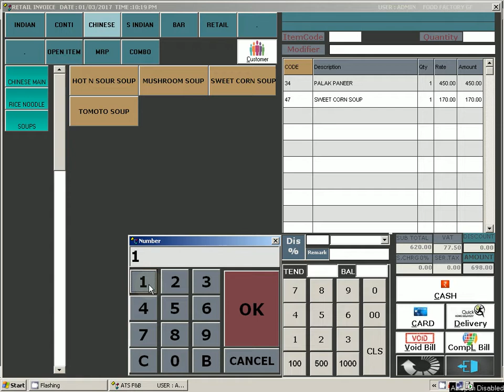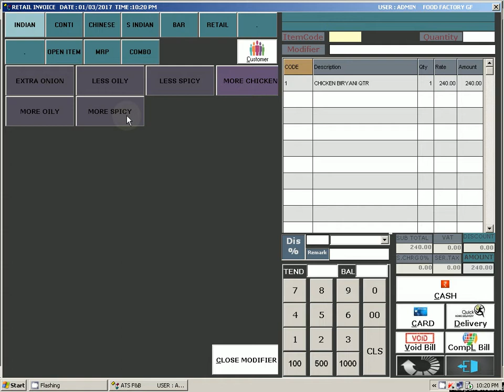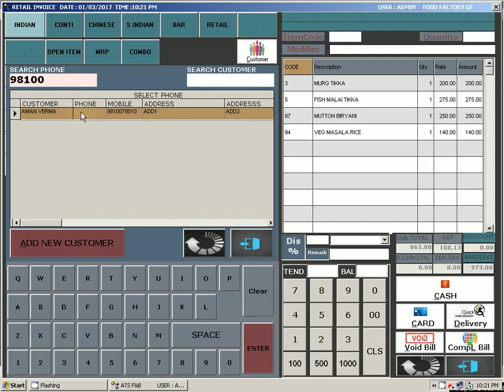Get the Best Restaurant POS Software for Quick Service and Fast Food Restaurants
Counter Service and Take Away Restaurant POS Software.

The ATS POS system, or point of sale system, is a crucial component of any restaurant's operations. It manages various aspects of the business such as customer orders, payments, inventory, and more. With the right restaurant POS software, quick service and fast food restaurants can streamline their operations, improve customer satisfaction, and increase overall efficiency.

Simple Order Taking. If you are looking for an Easy System with payment in 2 touches ? key features that our restaurant POS software have, includes ease of use, quick order taking, and fast payment processing.

KOT
KOT printing on 1-11 remote printers in counters. 11 menu types and multiple menu category.

Voids
Secured Void Bill transaction control. User Manager to grant user rights. Bill void report.

Reports & Analytic s
Daily Sales Report & outlet Audit report. Track pick-sell hours and delivery.

Modifier
Tagging of menu item with paid, free modifiers. Message like "Less Spicy", "No Onion" on KOT printing.

Complimentary
No charge Bill and Complimentary Item like "Buy One Get One". Generate Reports for complimentary quantity and amounts.

Customer
Customer History and Food preference choice. Gift Card and Reward point Schemes.

Hardware
Cash Drawer, RF Card Reader, Weighing scale, Bar code & Customer Display integration.

Kitchen Display Add-on
Fully integrated with ATS POS, the orders originate from POS input and are sent to the KDS through the network LAN.

Item Combos
Group eligible Items together to generate multi course "Combo".

The Most Complete Restaurant POS Software.

Advance Technology Systems

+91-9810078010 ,